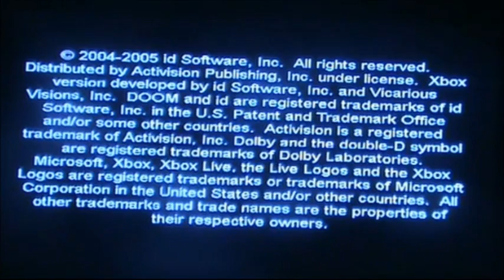Let's Play Doom 3 Resurrection of Evil Episode 1 The Hellpire Strikes Back pt 1 (OLD)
In this episode after our adventures in Doom 3 we get to see some new surprises in this Let's Play such as Dr McNeil, The Artifact and other surprises that awaits us.